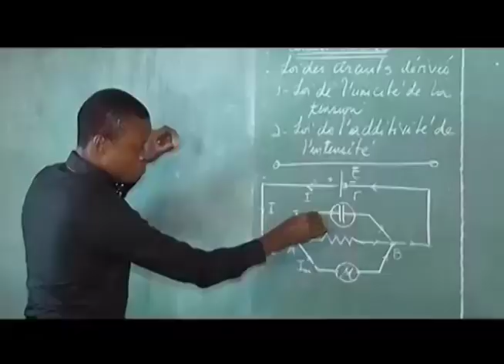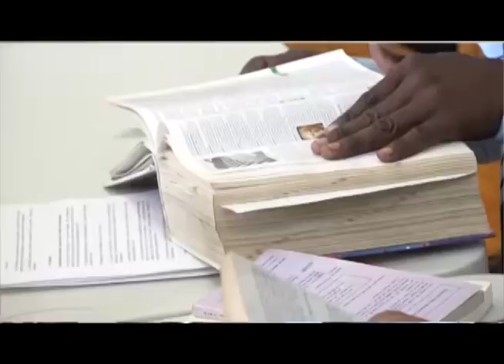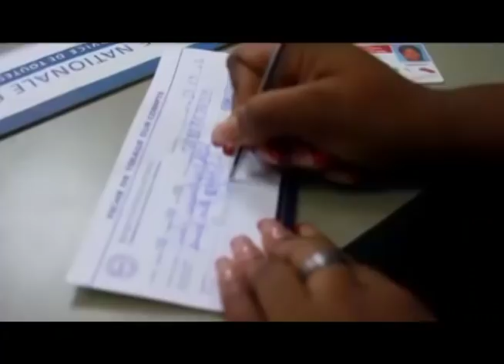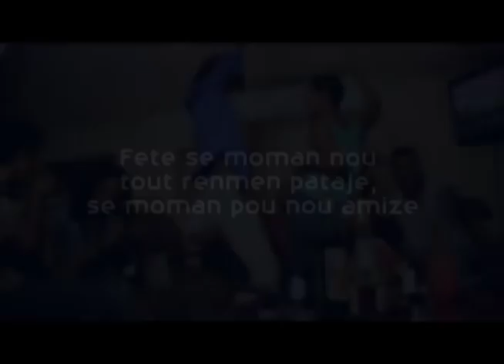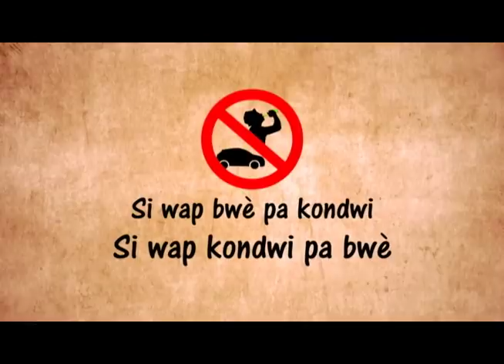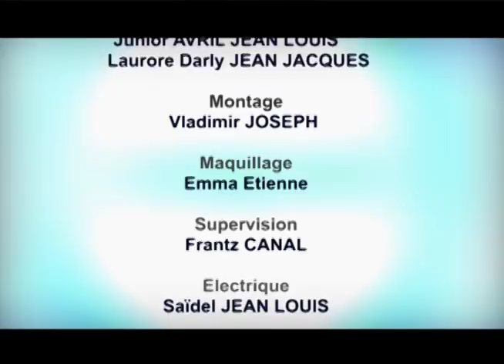TELE GENIE : Lycée A. Pétion vs Collège Catherine flon 17 Mars 2018 (Match 2)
Affrontement entre le l'équipe du lycée Alexandre Pétion et celle du Collège Catherine Flon pour le deuxième match de TELE GÉNIE édition 2018 sur la télévision nationale d'Haiti.